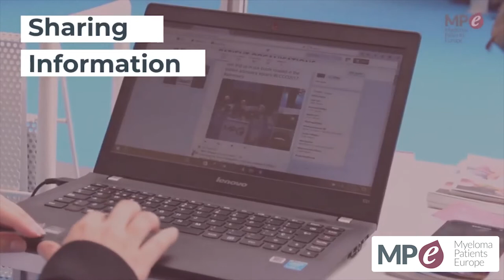Teaser video EHA 2019